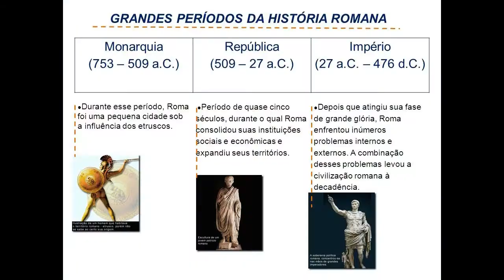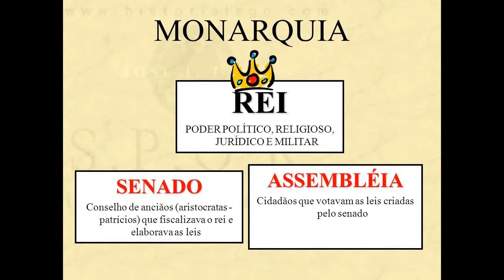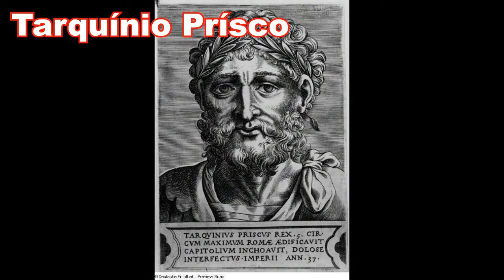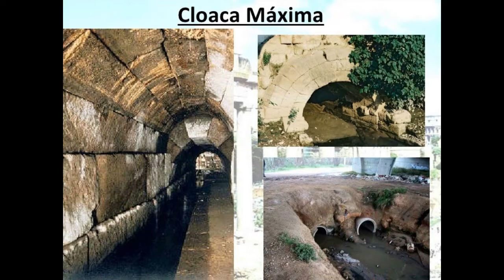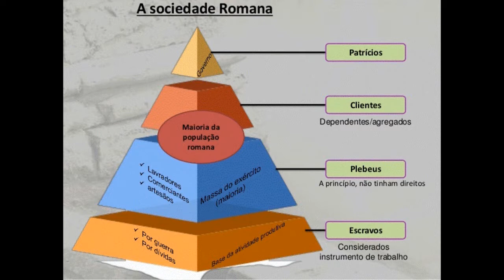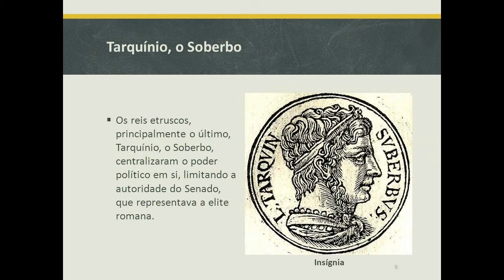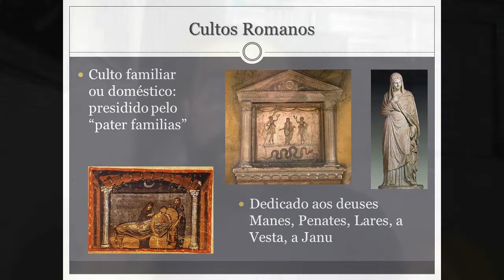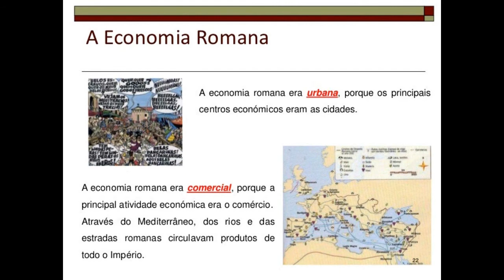Roma antiga - Monarquia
Videoaula destinada à compreensão sobre "Roma antiga".
Período específico = Monarquia
Destino = alunos do 6º ano e 1º ano do Ensino Médio.